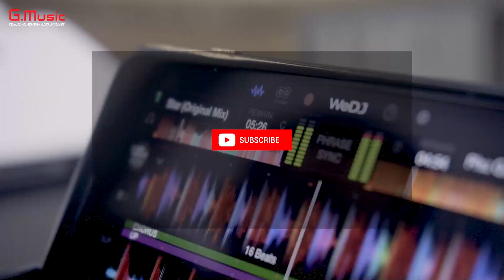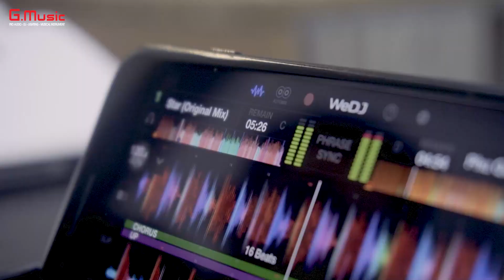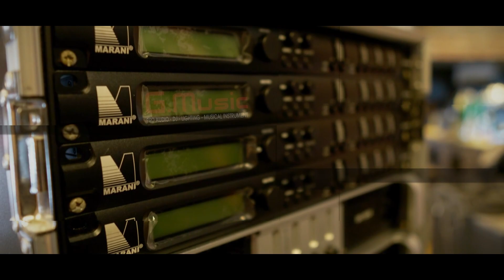KHOÁ HỌC DJ DÀNH CHO THIẾU NHI | GMUSIC KID DJ COURSE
Âm nhạc là chất xúc tác rất quan trọng cho tất cả các lĩnh vực phát triển của trẻ nhỏ. Thông qua âm nhạc, trẻ nhỏ có thể phát triển tư duy sáng tạo, sự năng động và tăng cường khả năng ghi nhớ cho trẻ. Bộ môn nghệ thuật DJ sẽ nuôi dưỡng niềm đam mê cho trẻ, giúp bé tự tin và bản thân, thể hiện được nét cá tính độc đáo của bản thân.
Tại GMusic, các bé sẽ được học DJ theo đúng giáo trình quốc tế dành cho trẻ em, kích thích nguồn cảm hứng âm nhạc cho trẻ em. Hãy đến với GMusic để có thể trải nghiệm khoá học và chắp cánh ước mơ cho con em của mình.